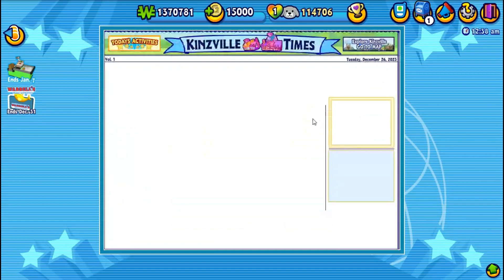Rose Cutiedream Plays Pizza Palace & Loses Their Mind!!!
Pizza Palace is a very addictive game in Webkinz world, I enjoy playing it but overtime I start to lose sanity because I get overwhelmed with too many customers!!! The demand for pizza is UNREAL